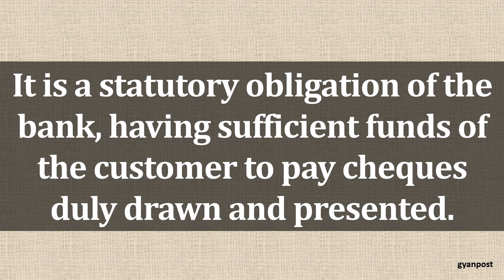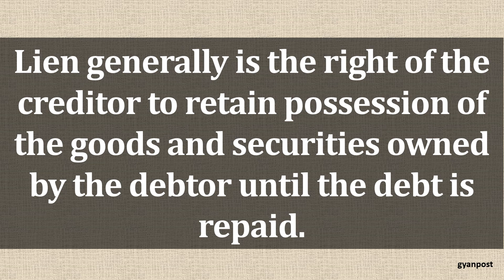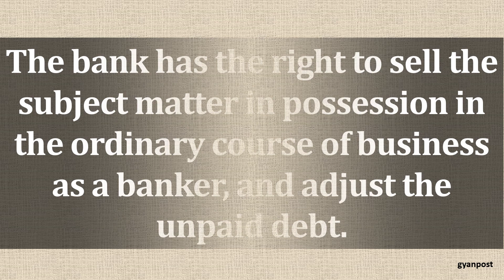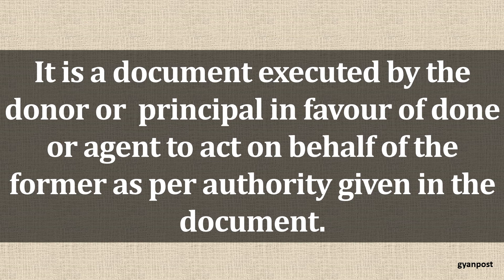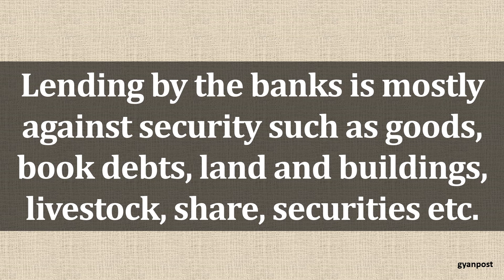OBLIGATIONS OF BANKERS TOWARDS CUSTOMERS